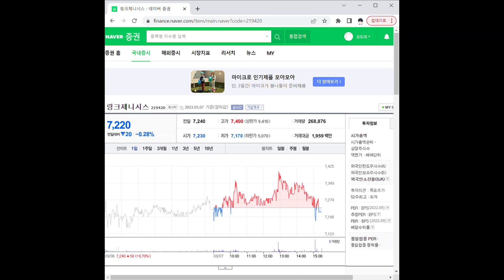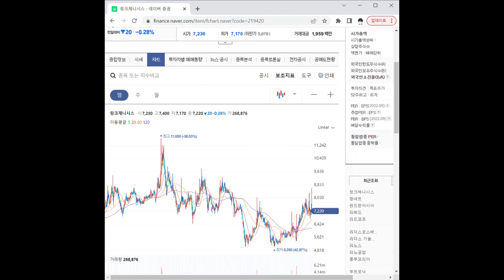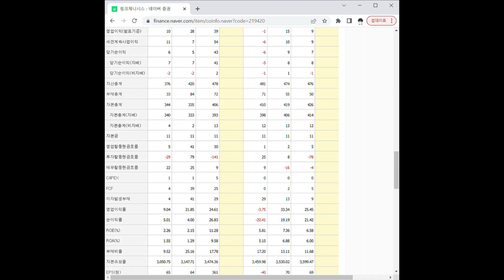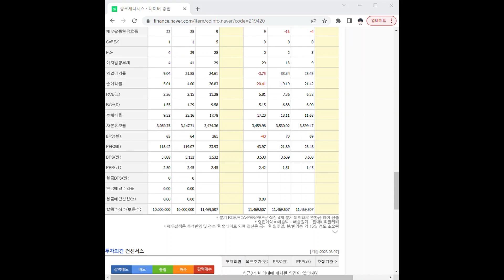219420링크제니시스 주가 전망 및 차트 분석